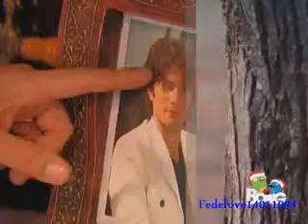Flor speciale come te ep. 151 [3/5] 2a serie Boing